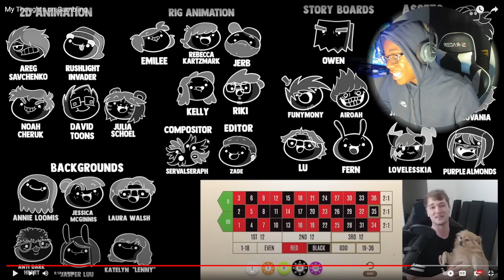(THIS IS WHY PEOPLE ADDICTED TO GAMBLING) My Thoughts on Gambling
LOVE ONE OF EACH OTHER.
THIS VIDEO IS ABOUT THE ADDICTION OF GAMBLING.
VIDEO TITLE: (THIS IS WHY PEOPLE ADDICTED TO GAMBLING) My Thoughts on Gambling